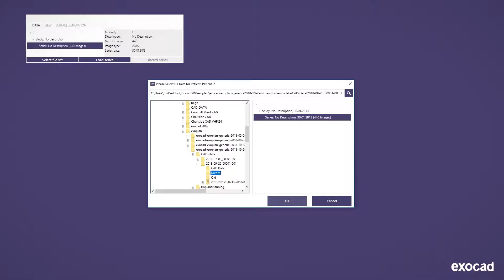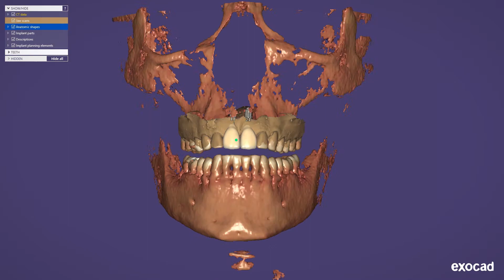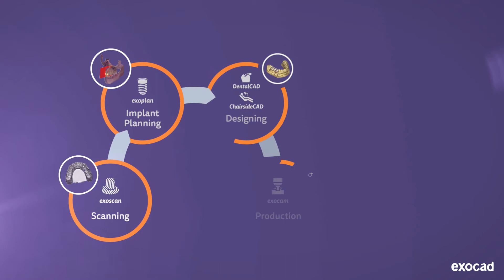2018 11 26 Exoplan Teaser